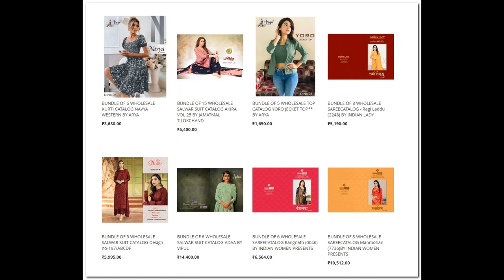58 wholesale bundles launched today 19th Nov 2022